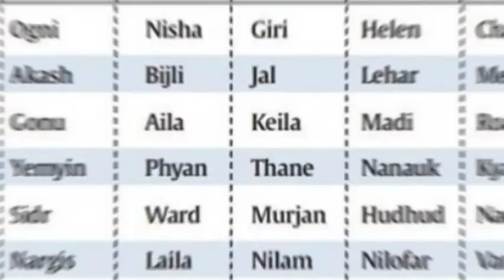How Cyclones are named | সাইক্লোন ঘূর্ণিঝড়ের নামকরণ কিভাবে করা হয় | Naming of cyclons in bangla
এই পর্বে সাইক্লোন বা ঘূর্ণিঝড়ের নামকরণের ইতিহাস নিয়ে আলোচনা করা হয়েছে।
এবং ঘূর্ণিঝড় আম্ফান সম্পর্কেও আলোচনা করা হয়েছে।

Some tags:
How cyclones are named
How natural disasters are named
how are cyclones named
naming of cyclones
naming of cyclones in bangla
naming of cyclone in india
naming of cylones in india
How cyclones are named in bangla
ঘূর্ণিঝড়ের নামকরণের ইতিহাস
কিভাবে সাইক্লোনের নাম রাখা হয়
কিভাবে সাইক্লোনের নামকরন করা হয়
কিভাবে ঘূর্ণিঝড়ের নাম রাখা হয়
কিভাবা ঘূর্ণিঝড়ের নামকরণ করা হয়
ঘূর্ণিঝড় বিসিএস
ঘূর্নিঝড় আম্ফান